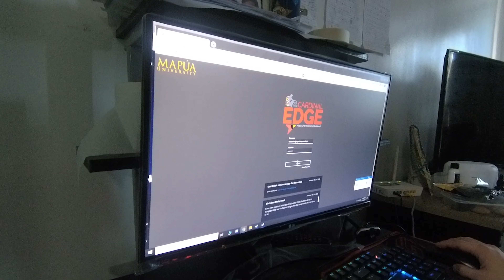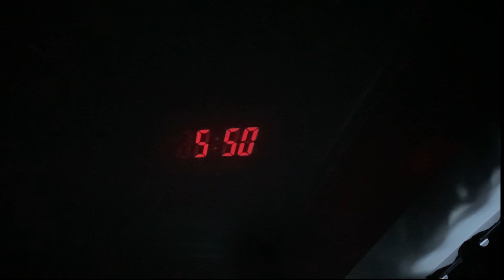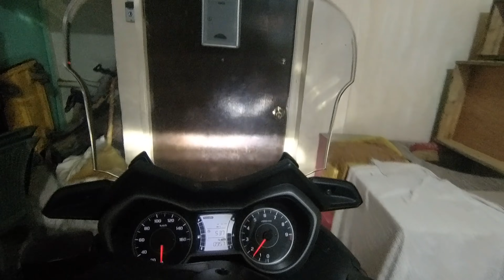"WS"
edited by Mccoy De Leon